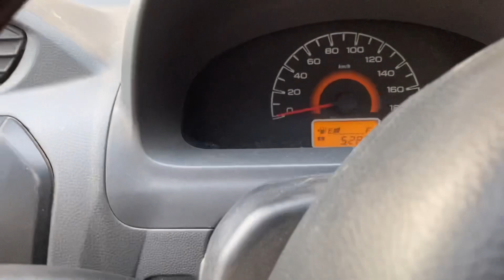Aligarh to Harduaganj